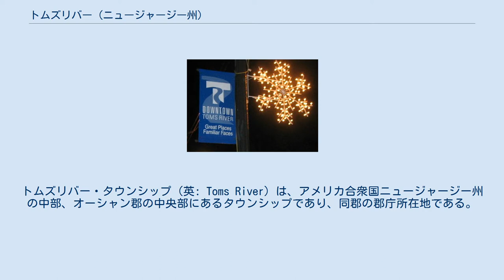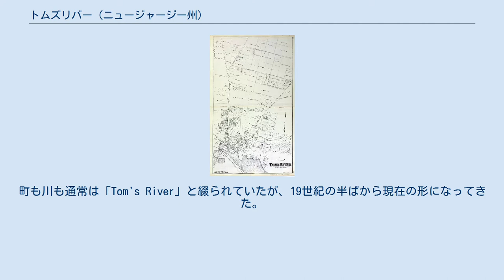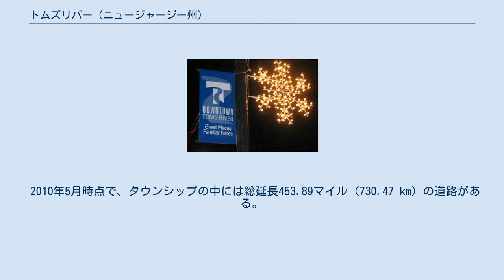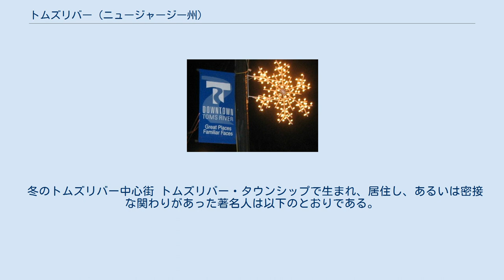トムズリバー (ニュージャージー州)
オーシャン郡_(ニュージャージー州)
トムズリバー・タウンシップ（英: Toms River）は、アメリカ合衆国ニュージャージー州の中部、オーシャン郡の中央部にあるタウンシップであり、同郡の郡庁所在地である。
2006年11月7日、住民投票により公式名称を「ドーバー・タウンシップ」からトムズリバー・タウンシップに変更することが承認され、2006年11月14日付で有効となった。
2010年国勢調査での人口は91,239 人だった。
州内では第7位、郡内ではレイクウッド・タウンシップに次いで第2位だった。
2000年国勢調査時点（89,706人）からは1,533人、1.7%の増加だった。
1990年から2000年も13,335人、17.5%の増加だった。
 現在のトムズリバー・タウンシップは1768年3月1日に王室勅許によりドーバー・タウンシップとして設立された。
領域はシュルーズベリー・タウンシップの一部が分離したが、その時点ではモンマス郡に残っていた。
ドーバー・タウンシップは1798年2月21日に成立したニュージャージー州議会の法により、州初のタウンシップ104か所の1つとして法人化された。
タウンシップに入っていた領域の一部がジャクソン・タウンシップ（1844年3月6日）、ユニオン・タウンシップ（1846年3月10日、現在のバーニガット・タウンシップ）、ブリック・タウンシップ（1850年2月15日）、マンチェスター・タウンシップ（1865年5月6日）、バークリー・タウンシップ（1875年3月31日）、アイランドハイツ・ボロ（1887年5月6日）、ラバレット・ボロ（1887年12月21日）シーサイドハイツ・ボロ（1913年2月26日）を作るために分割された。
 2006年、第13回モーガン・クイットノー調査で、全国369都市の中で「全米の安全な都市」第15位に挙げられた。
2007年には371都市の中で第14位になった。
 トムズリバー・タウンシップは様々なテレビやニューズメディアで紹介されており、例えばMTVの『Made』や『Jersey Shore』、HBOの『ボードウォーク・エンパイア 欲望の街』、および映画『悪魔の棲む家』のロケ地となった。
1998年、トムズリバー・イースト・リトルリーグがリトルリーグ・ワールドシリーズで優勝した。
トムズリバーでは世界で2番目に大きいと言われるハロウィンのパレードを行っている。
 トムズリバーの初期歴史の多くは相矛盾する話があって曖昧になっている。
様々な史料が町名の由来を、イングランド人大尉のウィリアム・トムズ、農夫で渡し船を経営したトマス・ルーカー、トムというインディアンなどを挙げている。
1992年、タウンシップの225周年を祝う行事の一部として、トムズリバーのトムはグース・クリーク（現在のトムズ川）の渡し船を運営したトマス・ルーカーであるという伝説に対し公式の認定を行った。
19世紀、トムズリバーは造船業、捕鯨業、漁業、鉄工業、製材業の中心になった。
町も川も通常は「Tom's River」と綴られていたが、19世紀の半ばから現在の形になってきた。
 トムズリバーはシュルーズベリー・タウンシップの南部にあり、1767年に分離する勅許を得て、ドーバー・タウンシップを形成した。
アメリカ独立戦争のとき、植民地民兵隊に塩を供給する戦略的に重要な製造所があり、また沖合でイギリス船やロイヤリストの船を略奪する私掠船の基地になった。
1782年3月、イギリス軍とロイヤリスト兵の一群が植民地民兵隊を収容していた川沿いの小要塞を攻撃し、ジョシュア・ハディ大尉を捕獲し、後にサンディフックで絞首刑にした。
町の塩製造所や家屋の大半も破壊された。
この事件はイギリス軍、ロイヤリストと植民地の緊張した関係を大きく悪化させ、当時パリで進行中だった和平交渉を長引かせ、1783年までかかる要因になった。
 トムズリバーはアメリカ合衆国国家歴史登録財にも、ニュージャージー州の歴史登録財にも指定されている。
 1878年のトムズリバー地図 1850年、トムズリバーはモンマス郡の南部が分離して新設されたオーシャン郡の郡庁所在地となった。
19世紀後半から20世紀の初期、ドーバー・タウンシップの中から多くの新しい町が創設された。
その中にはブリック、ジャクソン、レイクウッド、バークリーの各タウンシップがあった。
トムズリバーは1914年と1926年の2度、ドーバー・タウンシップからの分離を試みたが、...